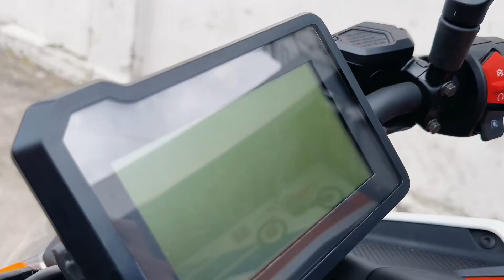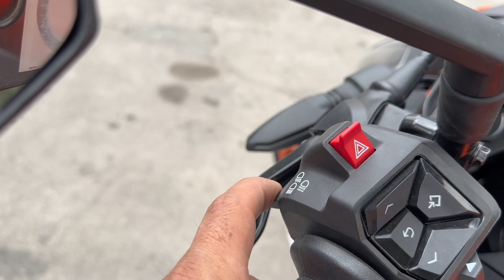KTM DUKE 250 3ra GENERACIÓN win biker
Que tal amigos les dejo un pequeño review de la poderosa KTM 250 3ra generación, completamente renovada

Gracias por el apoyo amig@s